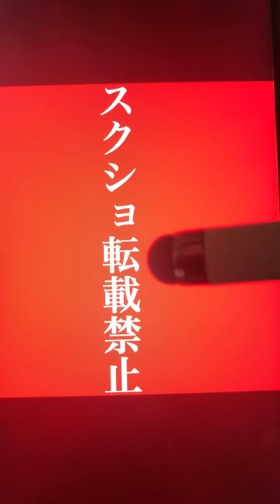昨日公開→削除した地雷クリニックに関して〜タレ目形成、目尻切開の失敗編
👤早稲田卒人工美解説

※Gmailは特に迷惑フォルダに入ることがあり迷惑フォルダまでご確認下さい。

コメ欄は掲示板としてお使いください✍️
参考になった方は高評価👍

※当コンテンツの文言および動画内容は著作権法により保護されておりSNSへのスクショ転用、パクり、模写模倣、複製を一切禁止します。

※本動画は個人を特定する事の無いようモザイク等できる限り対応し報道啓蒙の目的で作成しております。

Copyright©︎Hanayama